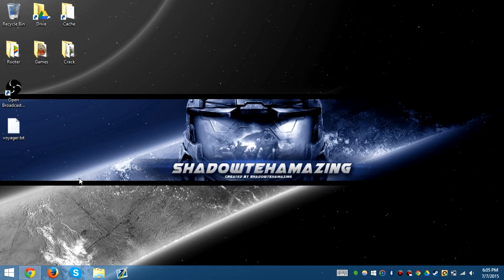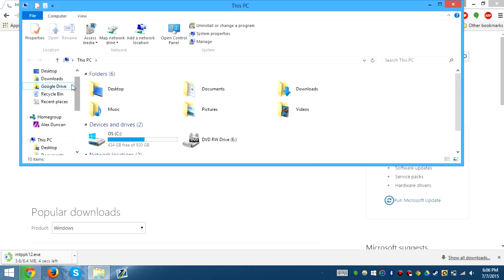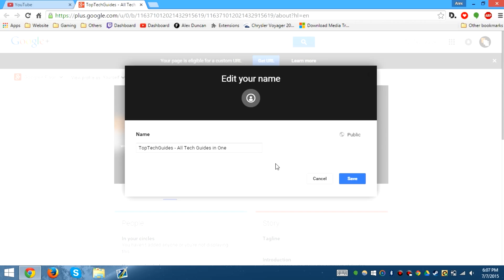Fix MTP on All Android Phones for Windows!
This is the best way of fixing the problem for your phones and trying to transfer files

Link
MTP Software

Consider Donating?

This is your free ticket into getting paid with youtube!

★★★★★★★★★★ Social Media ★★★★★★★★★★★

★★★★★★★★★★ Stars of Show ★★★★★★★★★★

Tobu!